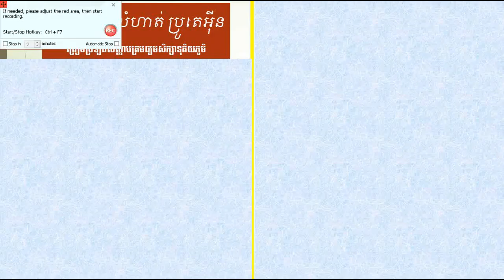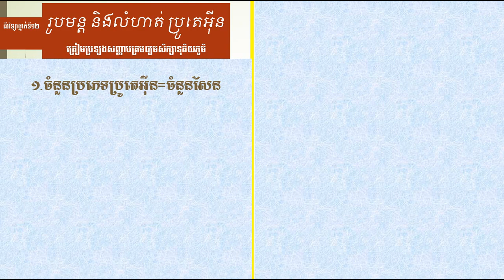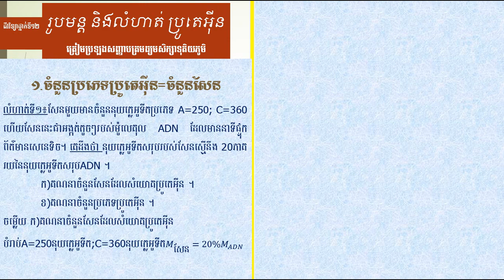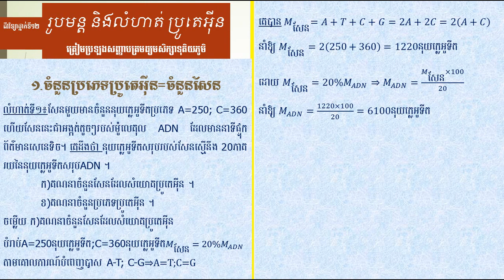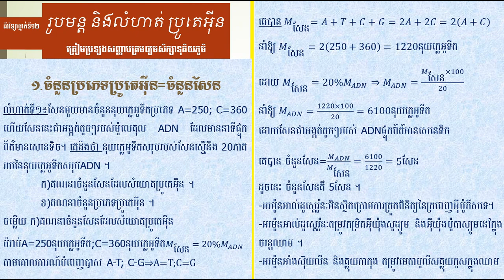លំហាត់ ARNr ARN រីបូសូម [ភាគ២]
Please Click

1.How to study Biology
ជីវវិទ្យាថ្នាក់ទី១២ Khmer Biology grade 12 by T.Suong Channy
college biology 101
biology 12th
biology freaky friday
how to study smart
biology cell structure
biology class 10
biology song
how to study faster
cells
intro to biology

2.How to Study Physic
study physics class 11
12th science in hindi
solve problems easily
physics khan academy